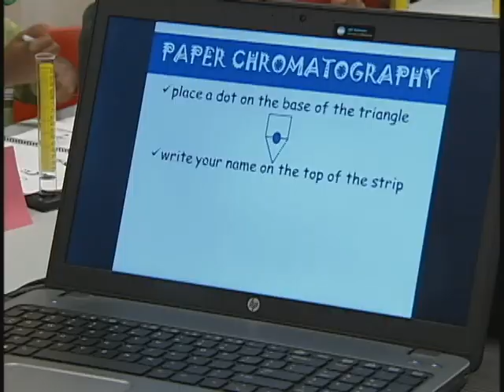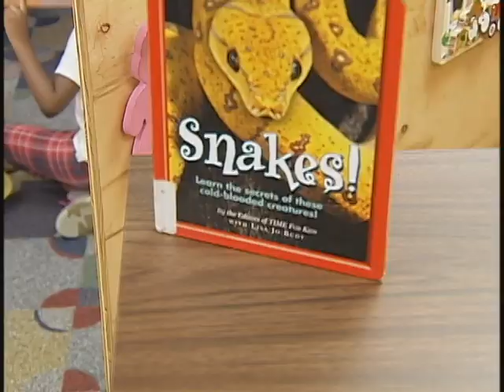Summer School Turns Slithery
PGCPS Students aren't taking the summer off from learning.  They are taking advantage of opportunities to expand their knowledge at the library.